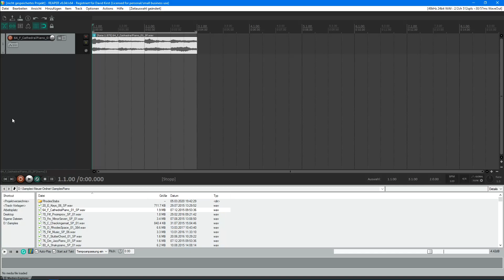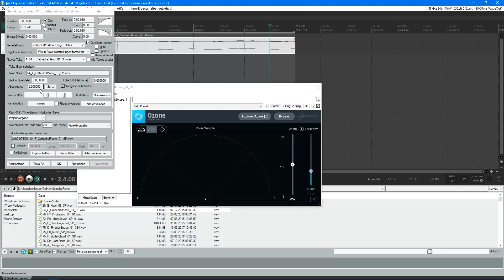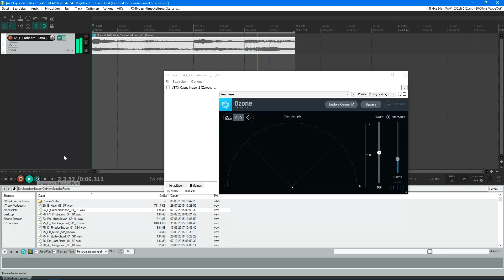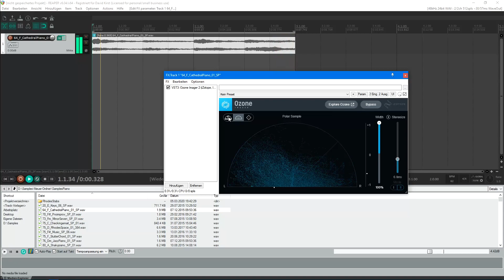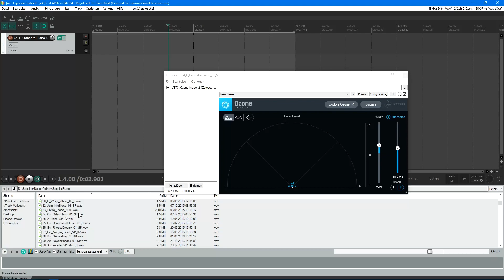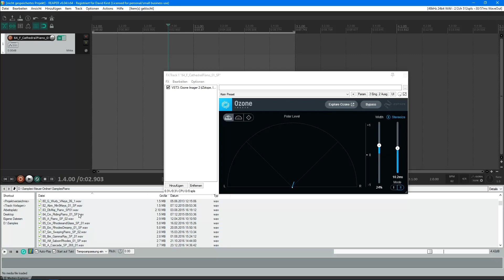Free VST : Ozone Imager (Effekt)